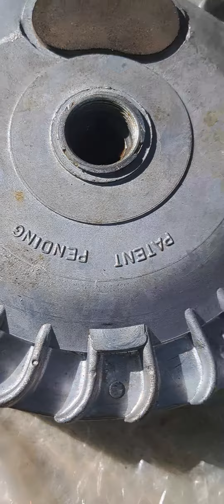kinetic Luna Moped Magnet for point model new old stock jabalpur pullerl india 🇮🇳 🇮🇳 🇮🇳